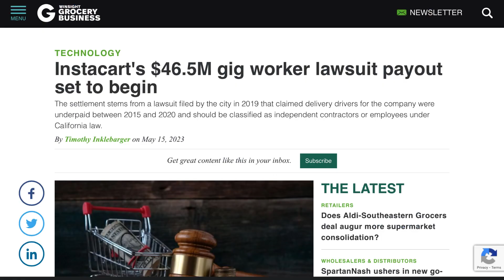Instacart Is Giving You Money for FREE from A $46.5 Million Dollar Settlement (How To Apply)